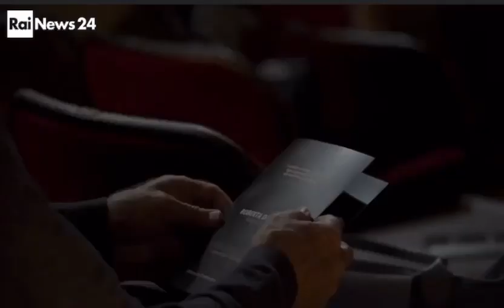Intervista Rai News 8 Gennaio 2023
Fausto Pellegrini intervista Roberta Di Mario per Rai News.
Un bellissimo viaggio di parole e immagini, tra i suoi progetti artistic,i tra musica classica e contemporanea, inseguendo fisica e metafisica del suo suono.